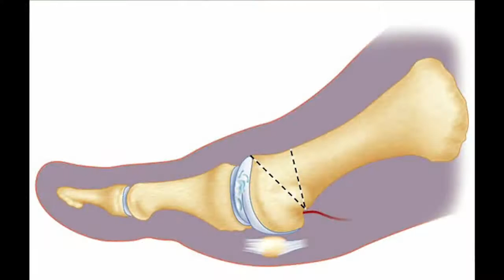CHIRURGIA MININVASIVA PERCUTANEA_Prof. Luca Avagnina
Il Professor Luca Avagnina, ci parla della della chirurgia percutanea mininvasiva.
Risultati immediati e un post operatorio di durata minima.

Vuoi saperne di più sull'argomento?
Visita le pagine del Prof. Avagnina